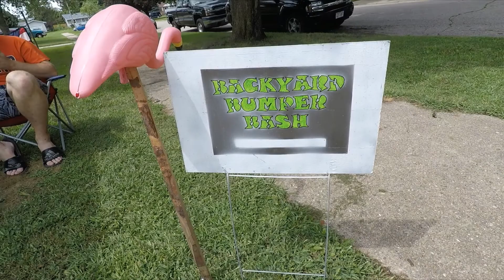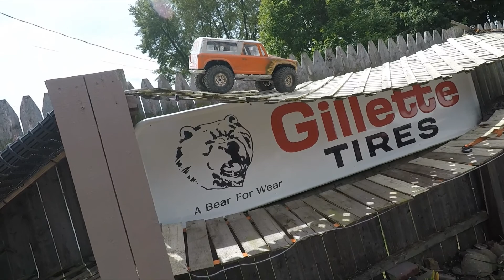Demolition and Crawl